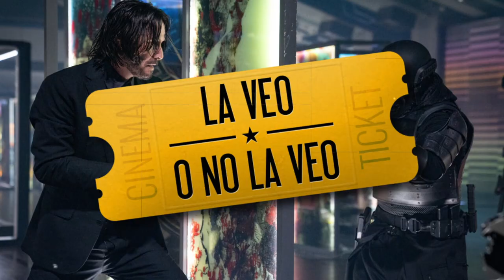Los Campeones | La Veo o No La Veo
Woody Harrelson protagoniza Los Campeones , remake del éxito español. ¿Qué opinan los críticos?